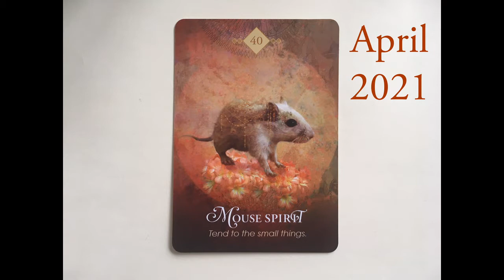April 2021 Intuive Forecast * Showing up Vulnerable and taking Action out of our Heart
I received the message, while I painted the fourth square of the 2021 painting for April.
You see the picture in the video.

The prominent topics in April are :
* integration of the intense transformations, taking place in March
* showing up vulnerable
* opening our heart for ourself and others
* building structures and taking action out of our heart
* embodying our hearts desires
* connecting with nature to reconnect recharge

If you are interested to watch the video for the general energies of 2021, you find it on my here :

The energies are intense. Take care of yourself, sleep enough, drink plenty of water, go in nature, ground yourself and take 'inward' time, whenever you need it!

If you are interested to participate in the Lifefreadings or a Wisdom Gathering Circle in collaboration with Antoinette Thompson from To Become One, you find the details on my facebook page and on Instagram

You find the announcements also on Antoinette Thompsons Facebook page "To Become One" :

The next life reading will take place  on April 3 , the next Wisdom Gathering Circle will be on April 11, 8 pm Sydney, Australia and 11 am Paris, Europe

* personal evolution
* work, purpose, wealth
and/or you can also ask a specific question and we will see/listen, what the universal wisdom has to tell you.

You get the recording of the session or the audio of your reading and a picture of your artwork.
If you wish, I love to send you your original artwork via post (+shipping fees).

I work with energy as well and can support you to open your heart for yourself and others.

Love ❤️ Kaija Signe Mari